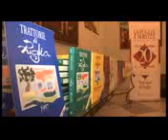La Puglia è Servita | 02 12 2016 | TeleRegione